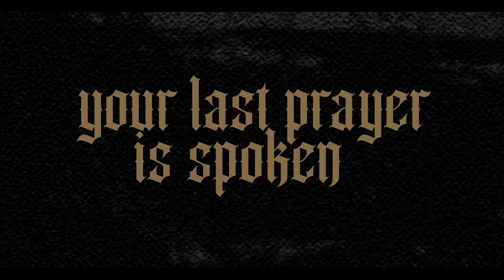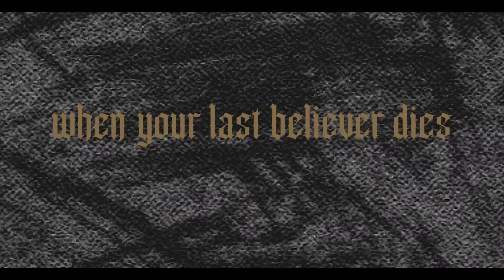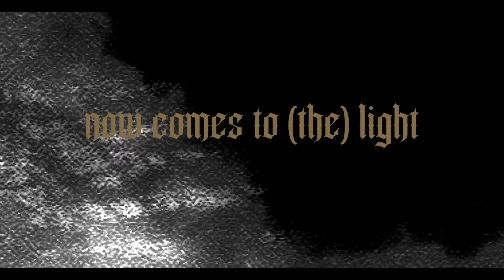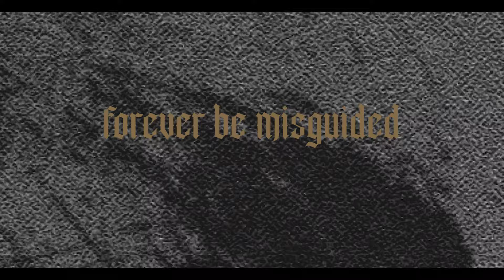Perish - Soulless (Official Lyric Video)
Country: Germany | Year: 2022 | Genre: Melodic Black/Death Metal

Track from the upcoming album 'The Decline'. To be released by Supreme Chaos Records (CD/DLP/Tape/Box/Digital) on July 15th, 2022.

Upload on behalf of Supreme Chaos Records!